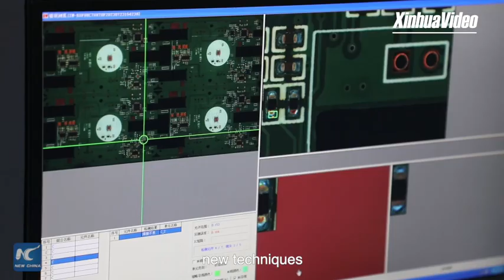Guitar industry hits all the right chords in South China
Huiyang District, Guangdong Province is the funk and soul of the global music scene, producing one out of five guitars worldwide. Find out how local manufactures are looking to rock the music world with innovative new production techniques and designs for their guitars.